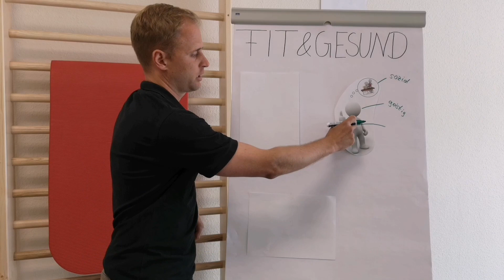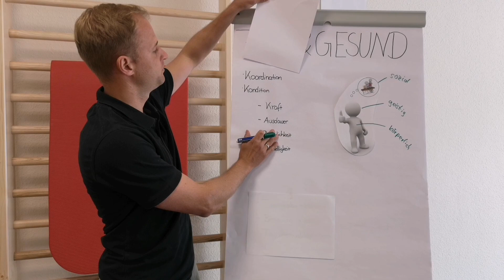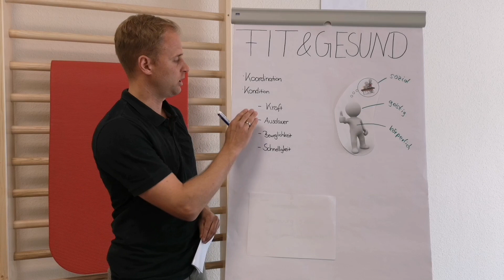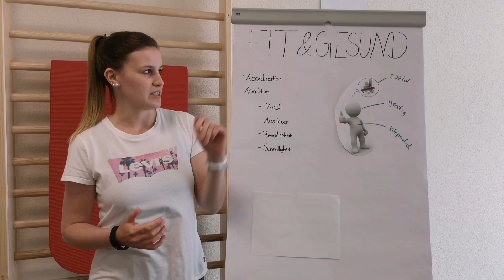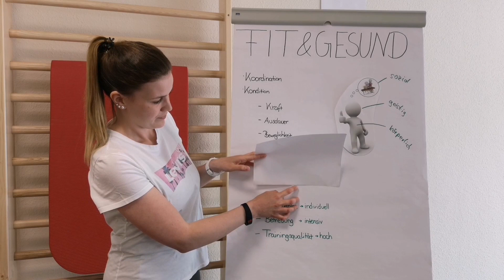TV Stammheim INFORMIERT Fit & Gesund im akTiV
Anne Förstel und Alwin Oberkersch zeigen Euch, was Fit & Gesund bedeutet und wie wir im akTiV, dem Fitnes- und Gesundheitsstudio des TV Stammheim hierfür passende Angebote haben.